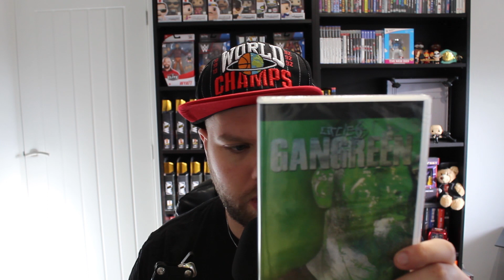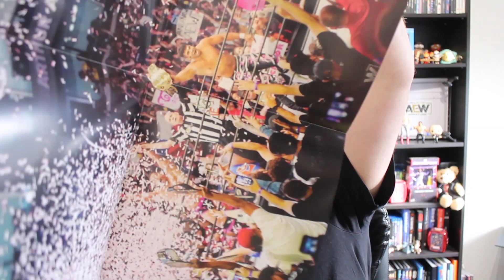Wrestle Crate UK UNBOXING! (November 2022)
THIS UNBOXING IS GLORIOUS CHAOS!

So...Audio issues, lighting issues and mic issues all plagued this video...But I decided to just go with the flow!

The Wrestle Crate Unboxing (November edition) features some incredible autos, cool goodies and a BEAUTIFUL T-Shirt this month!